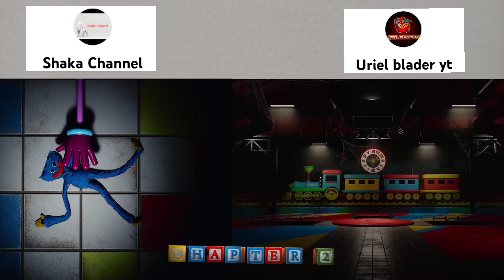Poppy Playtime Chapter 2 Mobile Release Trailer | Perbandingan Fan Made Poppy Playtime Chapter 2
Halo semuanya kembali lagi di Shaka Channel, Video kali ini Poppy Playtime Bab 2 Mobile Release Trailer | Perbandingan Fan Made poppy playtime bab 2. Tanggal release Poppy Playtime chapter 2 mobile akan segera release dan disini ada dua video yaitu dari shaka channel dan uriel blader yt.

Poppy Playtime adalah permainan puzzle horor, di mana Anda mengambil peran seorang detektif, mencoba mencari tahu mengapa sebuah pabrik mainan ditinggalkan, setelah mendapatkan pesan dari kru yang menghilang sepuluh tahun yang lalu. Permainan yang menyeramkan dan banyak area untuk dijelajahi.